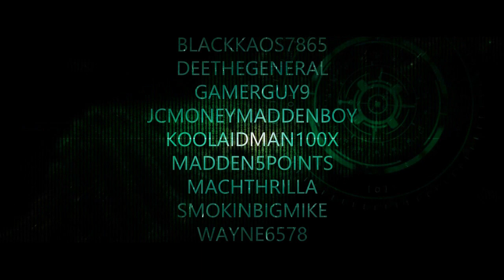MADDEN 25 TIPS | DND GAMING | DUAL COM | DARREN SHARPER | RAY RICE | MADDEN 25 GAMEPLAY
BLACK KAOS AND MAX'S ALPHA SERIES
DND WILL CONTINUE TO PUT HOURS IN THE LAB TO BRING YOU QUICK BLITZES AND OFFENSIVE SCHEMES.

MADDEN 25 A GAP BLITZ
Madden 25 A gap nano
Madden 25 A gap play
Madden 25 a gap defense

madden 25 a gap achievement guide